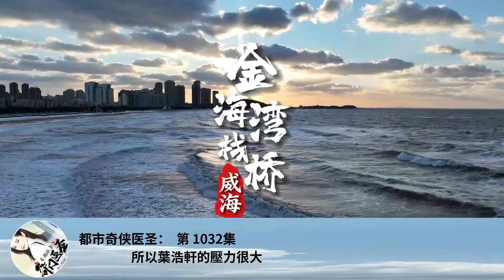都市奇俠醫聖： 第 1032集